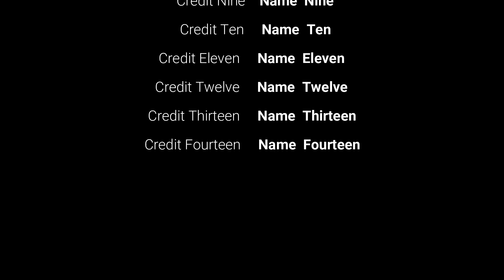home alone type beat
the second thumbnail i have made